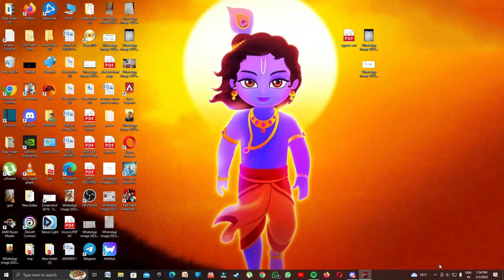Why Everyone Wants Me to Play This Boring Game😡? Red Dead Redemption 2 PC - Part 1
In this gameplay of Red Dead Redemption 2 Part 1 on PC, I explore the reasons why everyone insists I play this seemingly boring game. Join me as I dive into the world of the Wild West, face unexpected challenges, and discover if the hype around Red Dead Redemption 2 is justified. Let's embark on this journey together!